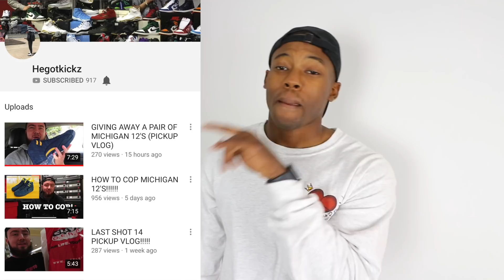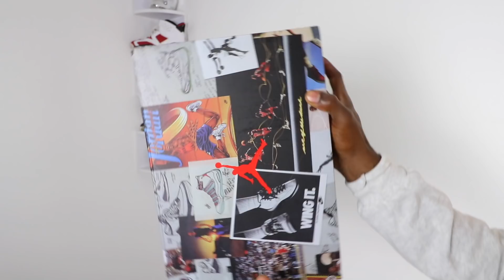AIR JORDAN 12 MICHIGAN! ARE THESE THE BEST SNEAKERS OF 2018!? (MUST COP)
What’s going on Vintage Gang! Did you secure the Air Jordan 12 “Michigan”? In my last video I asked all my subscribers to help me out with this release, and my mans HeGotKickz helped me out with securing me a pair of the Michigan 12s! So shoutout to all my subscribers I appreciate all the love and support! GOT SOME HEAT!

the.gook